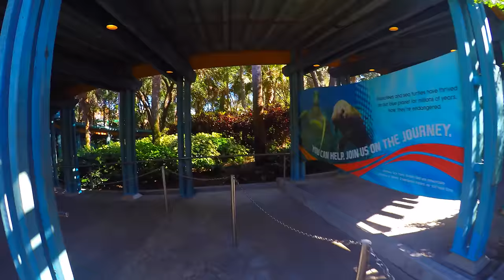Turtle Trek - Sea World - Orlando, Florida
Guests will first visit two naturalistic habitats, one filled with manatees and several species of freshwater fish, the other home to more than 1,500 saltwater fish and over a dozen sea turtles. Many of the manatees and sea turtles were rescued by the park’s animal team or were born at SeaWorld.

Moving on from the habitat, guests enter a domed theater. Turtle Trek’s theater is the world’s first 360 degree dome theater to show a 3D film. The theater uses 34 projectors to seamlessly cover the entire surface of the dome, allowing the movie to be shown all around guests and even above them. Turtle Trek tells the story of a sea turtle’s journey through life, from birth to adulthood. Guests are given a turtle’s perspective of the ocean’s wonders.

Turtle Trek is meant to inspire guests to help conserve natural environments. "Do a little, do a lot, but join us and do something to help the world and its animals,” said Brian Morrow, the attraction’s chief designer, regarding the attraction’s message. “Turtle Trek is about the everyday heroes who can make a difference in nature."